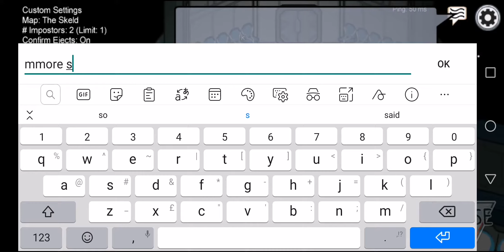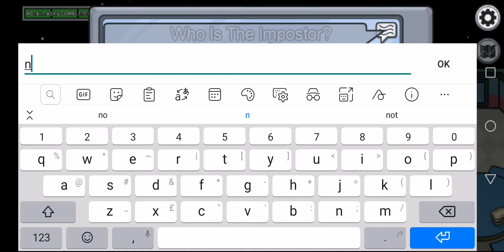When your about to lose as impostor (read discription.)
I somehow got disconnected and this is not finished. Also someone caught me but if you check well, dont act sus and keep on venting cautiously to places with one person there is a chance you might be able to win